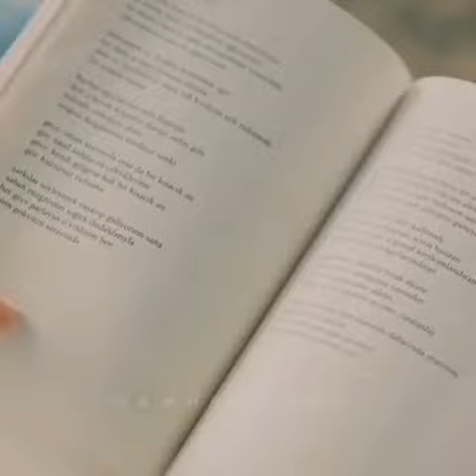Esmaeil Ghadiri-zire baroon-2020-IMG 3369